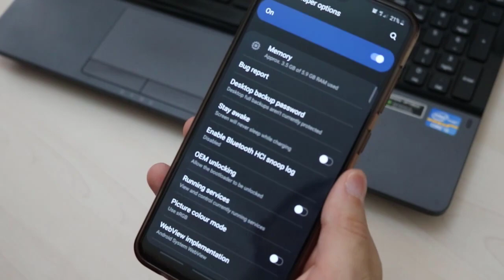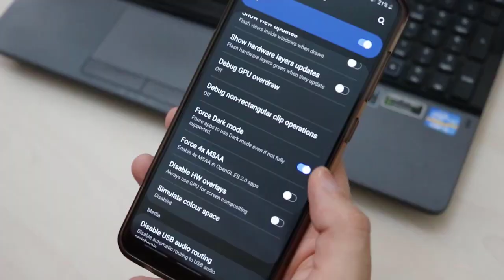Facebook Dark Mode Updated 2020 | Enable Dark Mode On Facebook New Trick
Facebook Dark Mode Updated 2020
Install android 10 enjoy facebook dark mode on your device
until the darkmode version going to be available on your android
devices
thanks for subscrbing and liking my videos